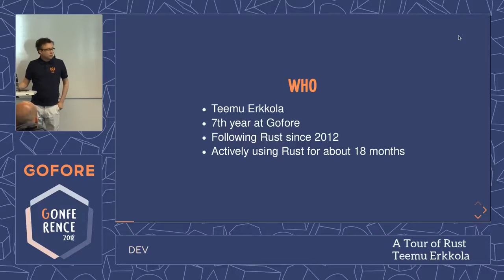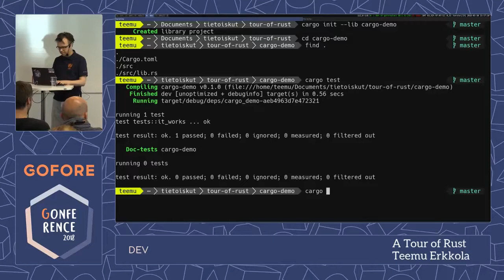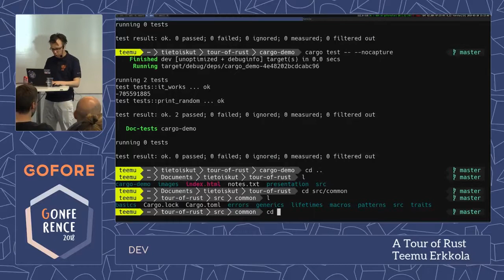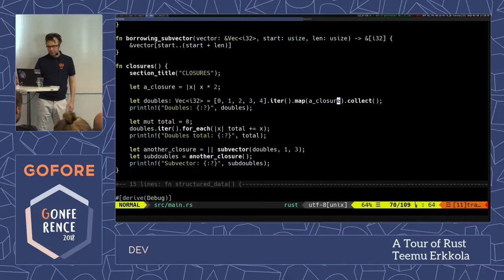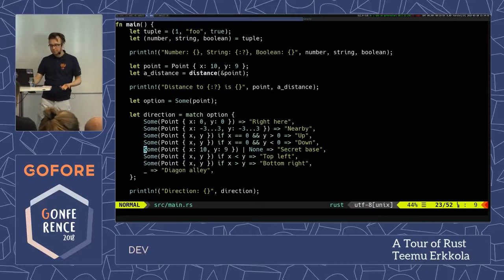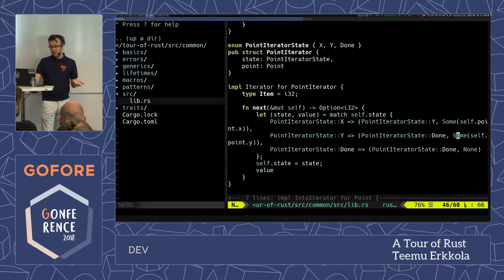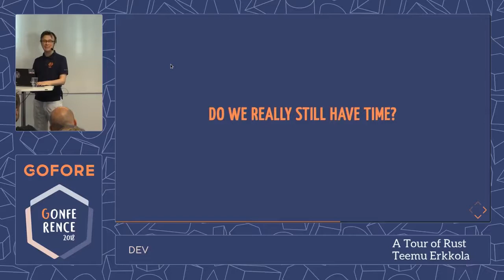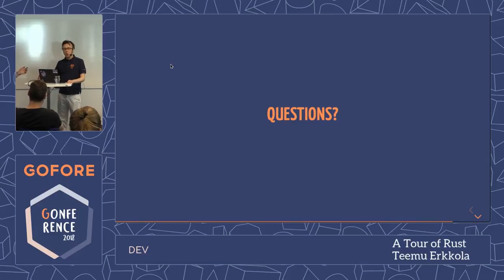A Tour of Rust - Teemu Erkkola | GONFERENCE | GOFORE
What is Rust? What does it solve and how to harness it to use? Let Teemu Erkkola, Senior Software Developer, take you on tour of Rust. The speech was a part of Gofore's internal self development conference.